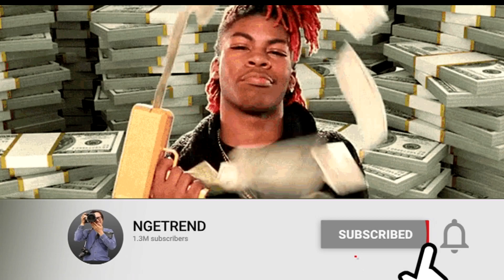SEBENARNYA PINGIN NIKAH MUDA? - Nicholas Saputra - Info Terbaru Hari Ini - topik hari ini